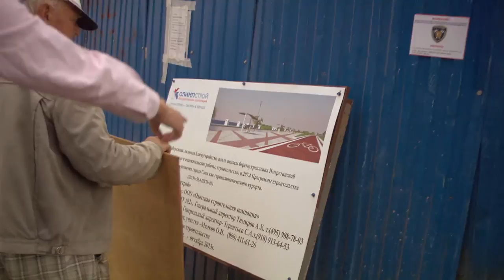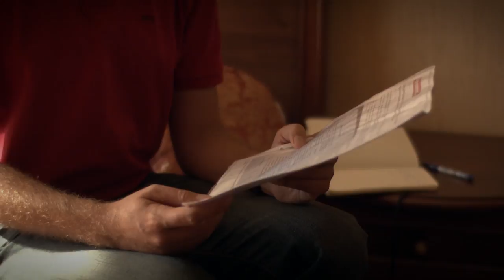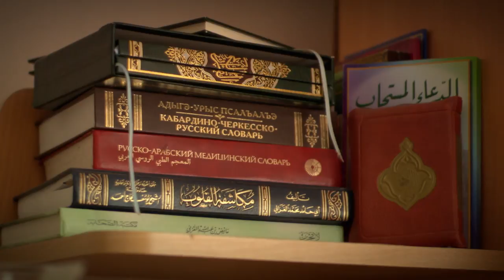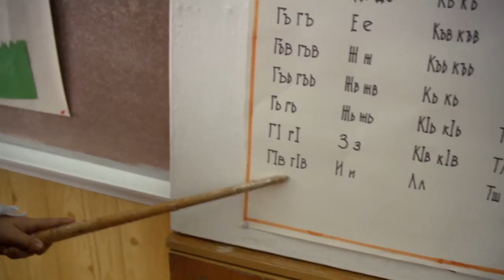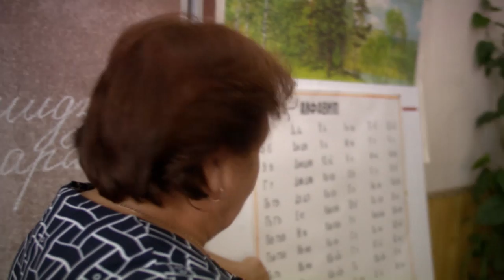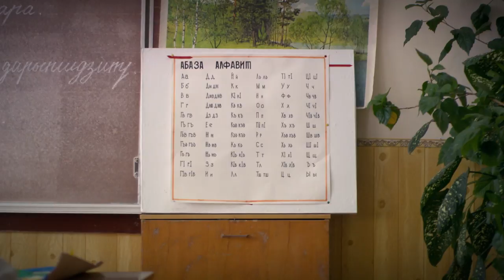Beyond Sochi - From Sochi to Yerevan (2014)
Jelle visits Sochi, prior to the Olympic Games in 2014. His journey begins on the Black Sea, where there is still plenty to build for the games. In the hinterland of Sochi the Circassians live, a proud Caucasian people with a tragic history. Jelle visits a school where students have to learn a language with 72 letters in the alphabet. Jelle also talks to a horse keeper and he learns how it is to belong to a tribe, and he speaks to Syrian refugees who fled from Karachay-Cherkessia, hundreds of years ago. Are they coming back home now?

Original title: Achter de bergen van Sotsji

Jelle Brandt Corstius goes looking for answers in From Sochi to Yerevan. In this six-episode series he travels from Sochi in Russia through the Caucasus. Far from political power games and war intrigues, he visits remote mountain villages and meets proud peoples with a strong desire to be independent.

Directed by: Hans Pool
Presented by: Jelle Brandt Corstius
Sound: Alex Tugushin
Edit: Matthieu Hes, Obbe Verwer
Research: Julia Ochetova, Maya Topuridze
Editor: Karen de Bok